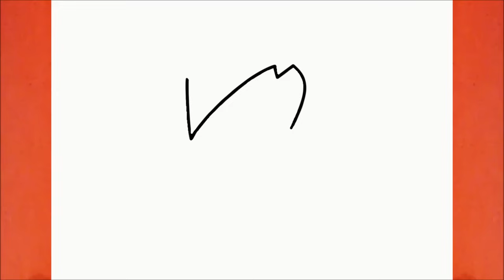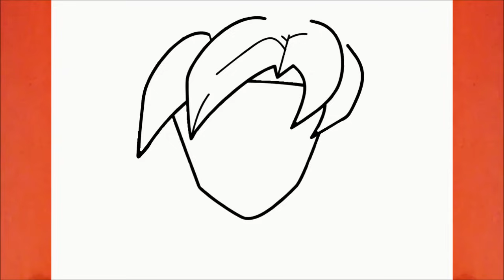COMO DESENHAR O GOKU SSJ BLUE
QUER APRENDER A DESENHAR?

Aprenda a desenhar o Goku SSJ Blue

እንዴት እንደሚሳል
كيف ترسم
Ինչպես նկարել
necə çəkmək
nola marraztu
কিভাবে আকে
як маляваць
kako crtati
как да рисувам
ಹೇಗೆ ಸೆಳೆಯುವುದು
com dibuixar
сурет салу
sa unsa nga paagi aron sa pagkalos
mmene kudzatunga
如何画
如何畫
nzira yekukwevera
කොහොමද අඳින්නේ
그리는 방법
kako nacrtati
çawa bikujin
hvordan man tegner
ako kresliť
kako narisati
Kiel desegni
kuidas joonistada
Paano Gumuhit
kuinka piirtää
como deseñar
sut i dynnu
როგორ დავხატოთ
איך לצייר
hogyan rajzolj
esi ise
ווי צו ציען
cara menggambar
描く方法
cara nggambar
របៀបគូរ
ວິທີການແຕ້ມ
duci
kā zīmēt
kaip piešti
wéi zeechnen
како да црташ
എങ്ങനെ വരയ്ക്കണം
kif tfassal
me pehea ki te utu
कसे काढावे
хэрхэн зурах
څنګه رسم
چطوری طراحی کنیم
jak narysować
ਕਿਵੇਂ ਖਿੱਚਣਾ ਹੈ
кантип тартат
cum să atragă
как нарисовать
le auala e faalatalata
Како цртати
ho hohela joang
ڪئين ٺاهيو
வரைவது எப்படி
jak kreslit
ఎలా గీయాలి
nasıl çizilir
як намалювати
indlela yokudweba
indlela ukudweba